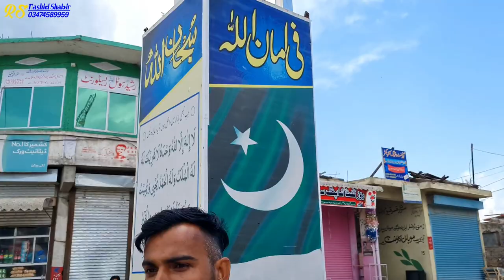Pallandri Azad Kashmir | Pallandri Bazaar Azad Kashmir | Palandri Azad Kashmir | Plandri Sudhnoti